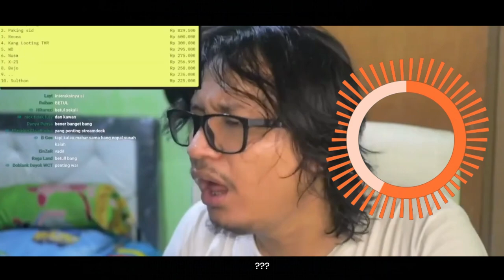sticking out your dead memes for the 4 gigit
tried 4 different visual styles. bad? good?
sources and visuals thanks to @IndoMAD discord